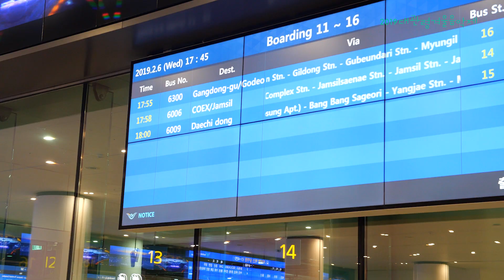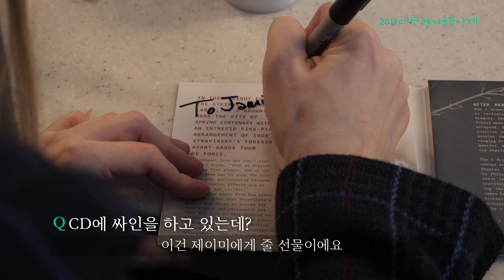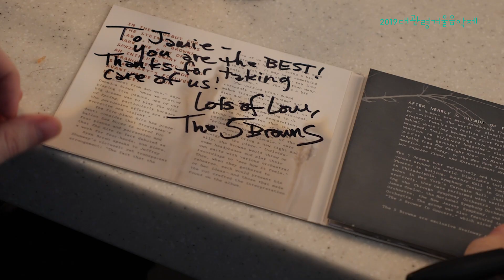MPyC Winter Festival 2019 · BehindTheStage · 스케치 영상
2019
대관령겨울음악제
Music in PyeongChang Winter Festival

[FEATURED ARTISTS 출연 아티스트]
 · Clara-Jumi Kang 클라라 주미 강
 · Tatsuki Narita 타츠키 나리타
 · Maxim Rysanov 막심 리자노프
 · Timur Yakubov 티무르 야쿠보프
 · Julian Steckel 율리안 슈테켈
 · Leonard Elschenbroich 레오나드 엘셴브로이히
 · Yeol Eum Son 손열음
 · Jonghai Park 박종해
 · Sunghyun Cho 조성현
 · Marie-Pierre Langlamet 마리-피에르 랑글라메
 · The 5 Browns 파이브 브라운즈
 · Melodica Men 멜로디카 멘
 · Youngjoo Song Trio 송영주 트리오